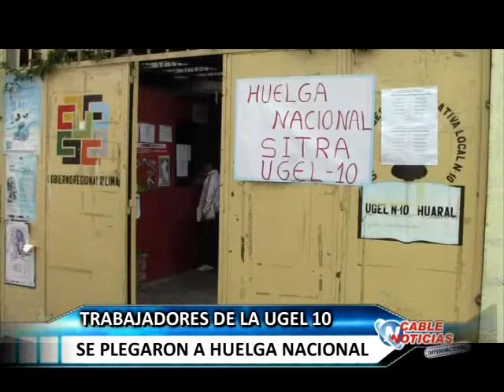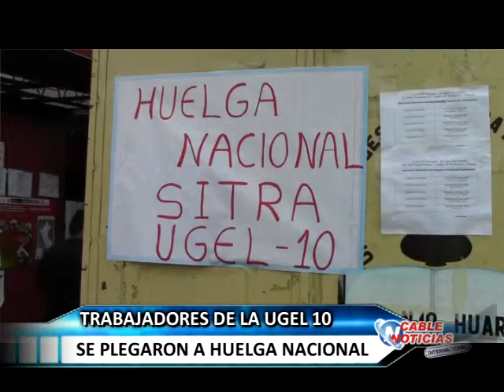HUARAL 31 MAYO TRABAJADORES DE SITRAUGEL